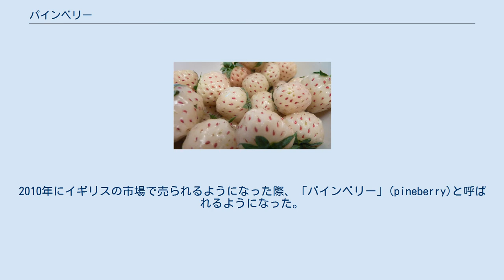パインベリー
パインベリー(英語: Pineberry)は白いイチゴの栽培品種で、パイナップルのような味がし、白色に赤い種がついている。
 現在のパインベリーはチリのイチゴ品種の株をもとにしている。
ふつうのイチゴよりは小さく、15～23ミリくらいの大きさである。
熟すとほぼ真っ白になるが、「種」(痩果)だけは赤い。
この植物は病気に強いが、栽培規模が小さく、果実サイズが小さくて産出量が少ないわりに高価である。
パインベリーは春から夏にかけてとれる。
 1750年代頃にヨーロッパでアメリカのノイチゴとチリのイチゴをかけあわせて作られたが、商業栽培にはいたらなかった。
2003年にオランダでより強い品種が開発された。
本格的な商業栽培は2010年頃にオランダやベルギーではじまった。
2010年にイギリスの市場で売られるようになった際、「パインベリー」(pineberry)と呼ばれるようになった。
アメリカ合衆国では2012年から売られるようになった。
ヨーロッパやドバイなどのレストラン、パン屋、量販店などで売られている。
 日本の品種「初恋の香り」も白いイチゴであるが、パインベリーとは異なる。
野イチゴの一種であるフラガリア・ニルゲルレンシスも白っぽい実をつけるが、商業的価値はないとされている。